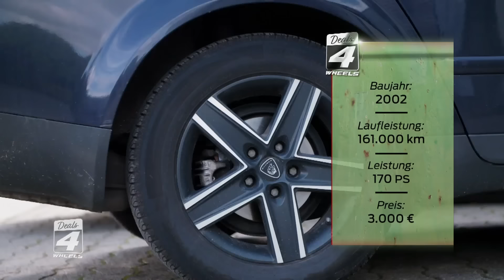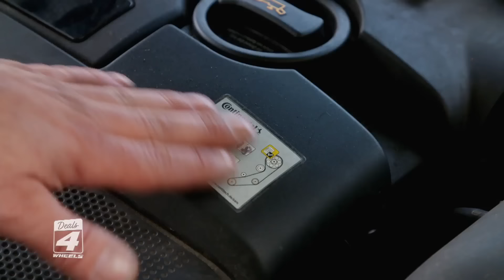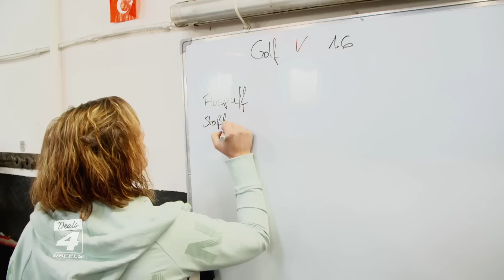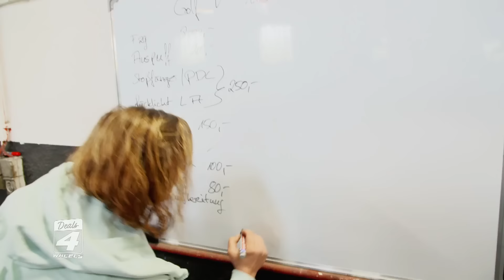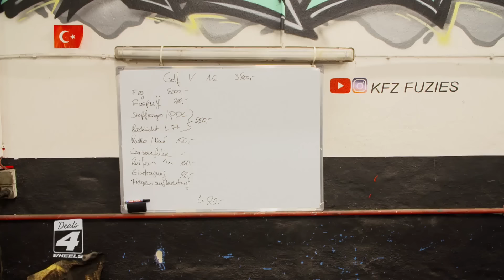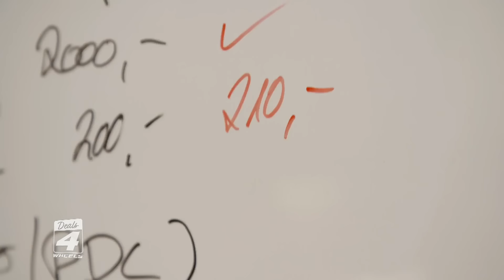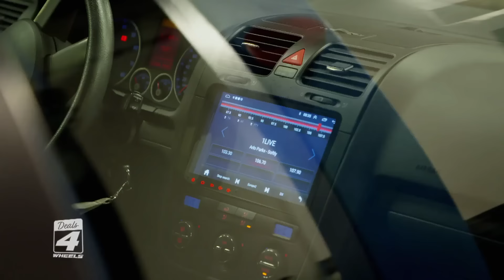Biete Unfallauto – suche Sportwagen | Ist der Audi A3 ein Totalschaden? | Deals 4 Wheels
Suche Sportwagen - Biete Totalschaden und 1.500 Euro. Kriegen sie einen Traumwagen für Dennis an den Start?